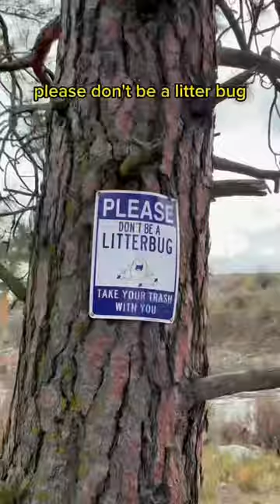An eventful time 𓆝 𓆟 𓆞